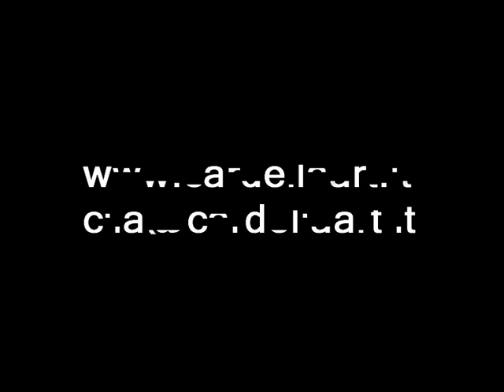Ritratti artistici di Giuseppe Cardella in arte "clla"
Lavori su tela di juta con colore acrilico composto